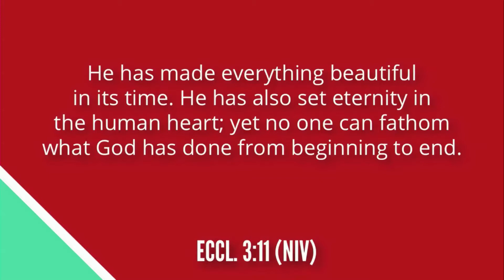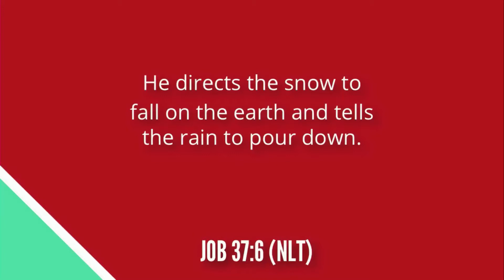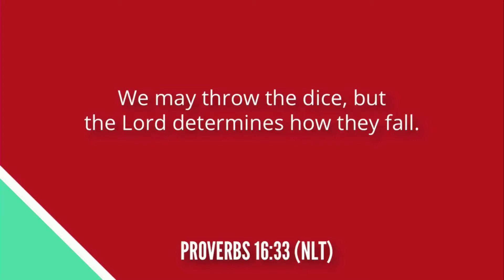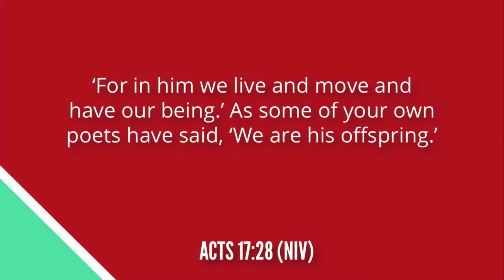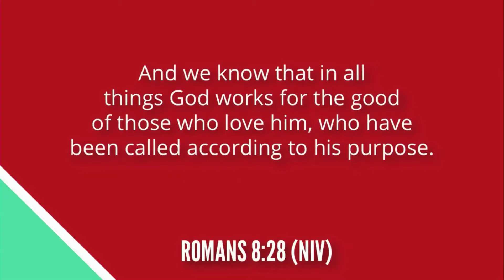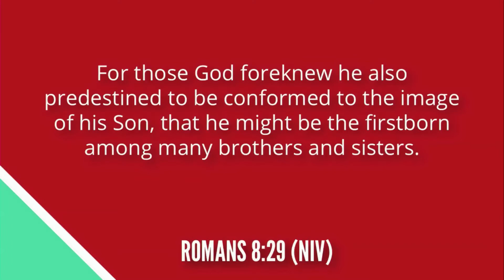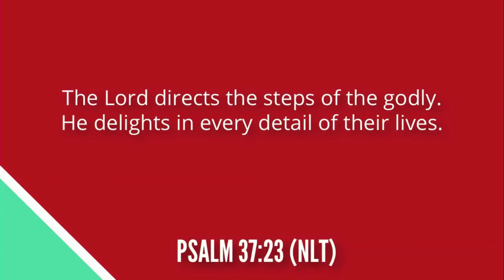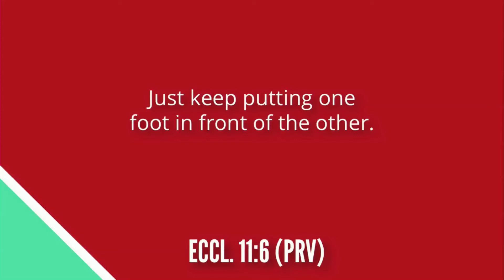Good, Good Father